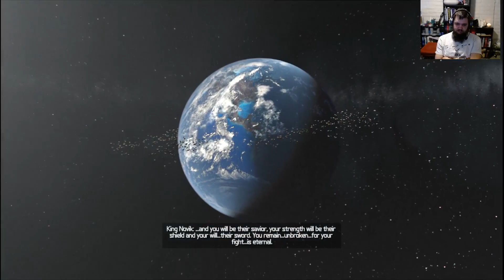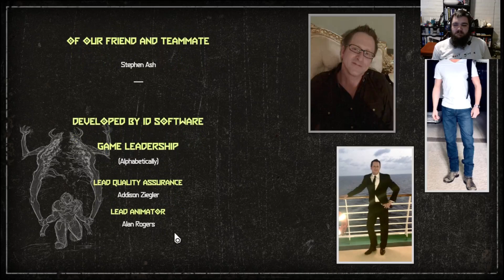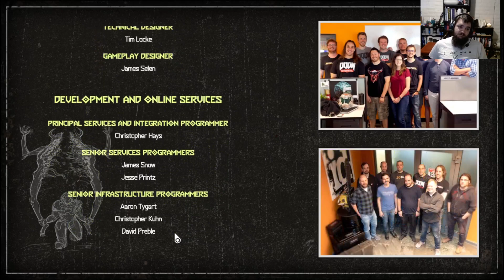Doom Eternal END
We kill, the Icon of Sin.